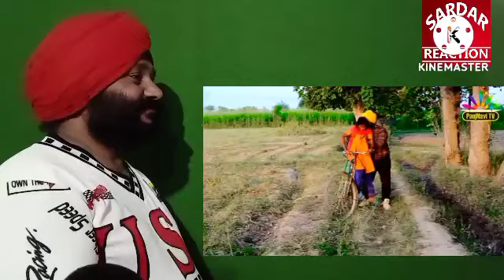New Funny Movie |Dittu Singh di budhi Rus Gayi || Sardar Reaction video ||Great Comedy 2022